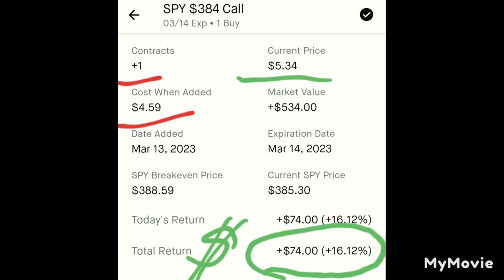HOT OPTION PLAY OF THE DAY